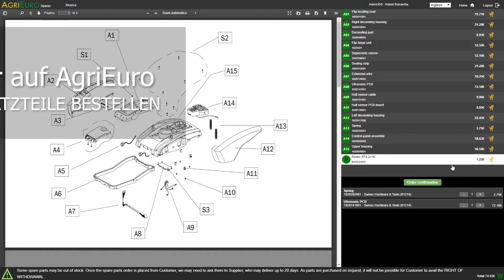Montagevideo Multitool Rasentrimmer 5in1 mit Hochentaster und Heckenschere IKRA IBKH 52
Die Multitool Motorsense IKRA IBKH 52 ist ein Multifunktions-Gartengerät, das Leistung, Effizienz und Benutzerfreundlichkeit in sich vereint und gleichzeitig dank der verschiedenen Zubehöre vielseitige Funktionsmöglichkeiten bietet.
Dieser Rasentrimmer eignet sich ideal für alle, die ein einziges flexibles Gartengerät mit einer Vielzahl an Einsatzmöglichkeiten suchen.

Einfach zu bedienen und auch für weniger erfahrene Benutzer schnell montiert.

 Die IKRA IBKH 52 Multitool wird für Sie zu:
- Hochentaster
- Heckenschere
- Laubbläser